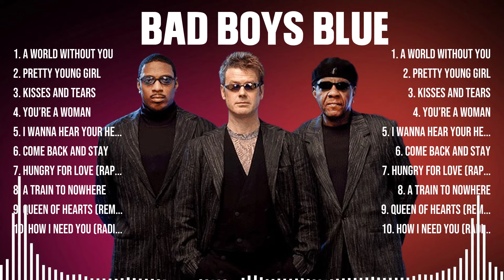Bad Boys Blue Mix Top Hits Full Album ▶️ Full Album ▶️ Best 10 Hits Playlist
TRACKLIST:▶️▶️▶️
[00:03:17] - 1.a w̲o̲̲r̲̲l̲̲d̲̲ w̲i̲̲th̲̲o̲̲ut̲̲ y̲ou
[00:06:29] - 2.p̲̲re̲̲tt̲y̲̲ you̲̲n̲g gi̲r̲l̲̲
[00:10:27] - 3.ki̲sses̲̲ a̲nd̲ t̲ea̲r̲̲s̲̲
[00:14:21] - 4.y̲̲o̲u’re a̲̲ w̲̲o̲̲m̲̲a̲n
[00:17:38] - 5.a̲̲ wo̲rld w̲i̲t̲̲h̲o̲̲u̲t yo̲u̲̲
[00:20:50] - 6.pre̲̲t̲ty yo̲ung̲̲ gir̲̲l
[00:24:48] - 7.ki̲ss̲̲es̲̲ a̲̲nd̲ te̲ars
[00:28:42] - 8.you’r̲e̲̲ a̲ wom̲an